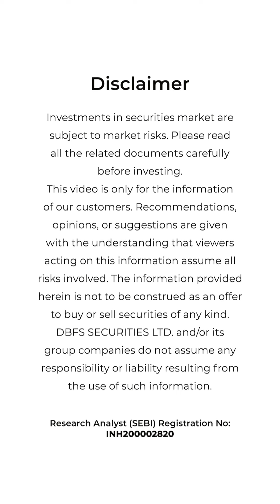DBFS 1 Minute Stock News (Malayalam)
Get ready for a quick 60-second update! Get all the latest market news and insights you need to make informed decisions in Malayalam! Stay informed; stay ahead!